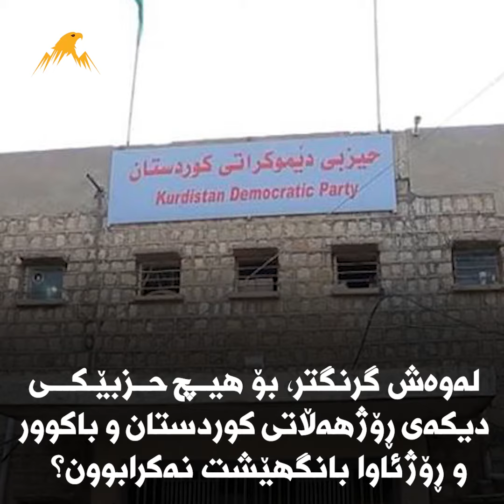پەکەکە چۆن بە ئۆنڵاین بەشداری کۆبوونەوەی دوکان بوو؟